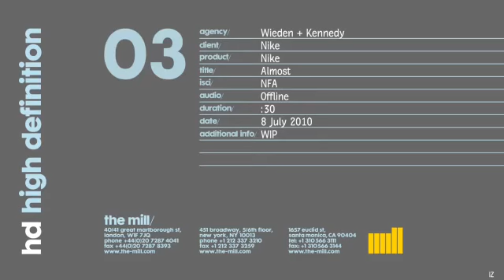Nike_Almost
CLIENT: NIKE
AGENCY: WIEDEN + KENNEDY (USA)
PRODUCTION COMPANY: ANONYMOUS CONTENT (USA)
PRODUCTION COMPANY BRAZIL: OCEAN FILMS
DIRECTOR: MALCOLM VENVILLE
DOP:  JOOST VAN GELDER

1º CASTING DIRECTOR : CLAUDIA SECAF
2º CASTING DIRECTOR: CHUCK